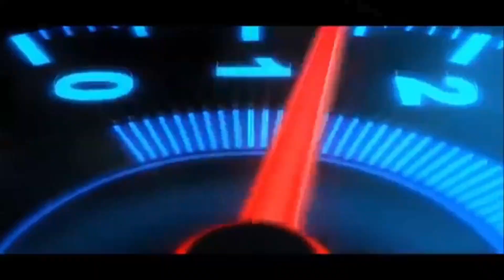Brian's Ford Scort - Forza Horizon 4 | Gameplay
Nesse vídeo eu estou jogando com uma réplica do ford scort que o Brian usou no sexto filme da franquia Velozes & Furiosos!

Meu instagram: Youtube Forza Clips